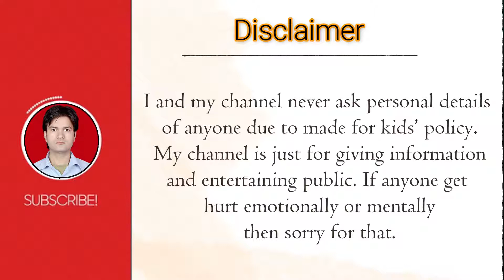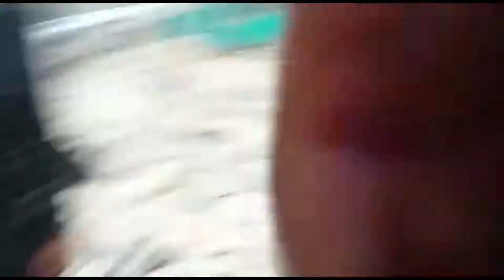Amarnath me chattan khiskne se macha hardkamp